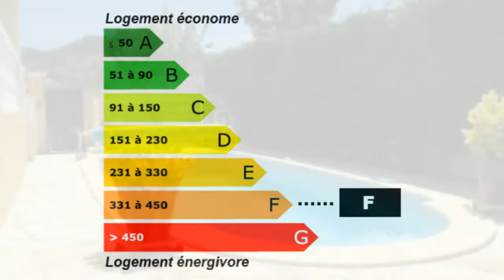Achat / Vente Saint-Cyr-sur-Mer Maison Villa Propriété Sur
France Achat / Vente Maison Villa Propriété Saint-Cyr-sur-Mer Lumineux Charme Traditionnel Spacieux Jardin Garage Terrasse Piscine Terrain Autres forage Maison Villa Propriété Surface habitable 146m² - Chambres 4 T5 F5 5 pièces - Cuisine équipée - Salle de bain Sous sol la superficie des terres 528m² - Salle de douche les niveaux 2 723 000,00 € Maison Standard  Var Provence-Alpes-Côte d'Azur 83270 CHARLES IMMOBILIER PARTENAIRES